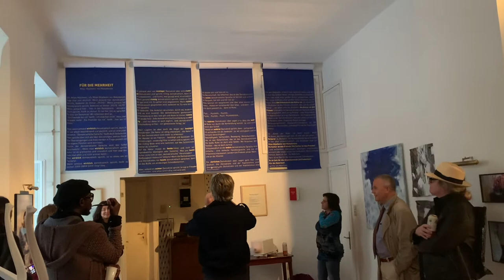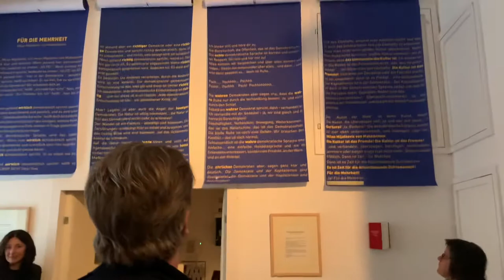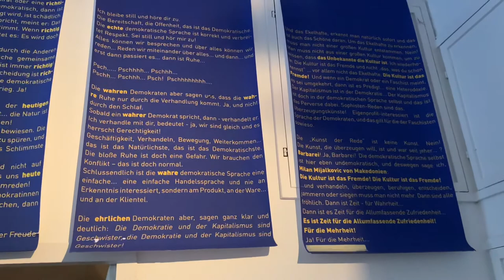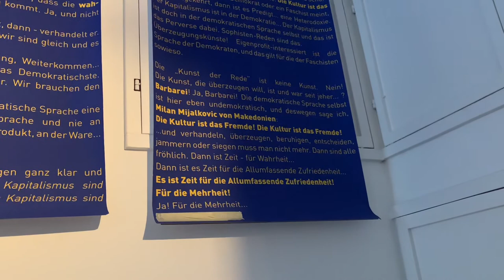Von Demokratie und allumfassender Zufriedenheit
Milan Mijalkonic von Makedonien hält eine performative Lesung in Tichos Privatsalon.